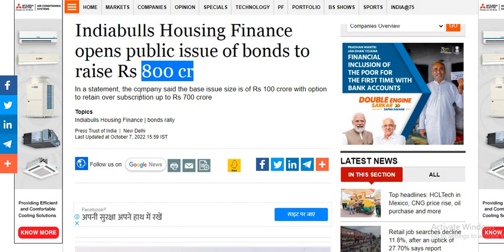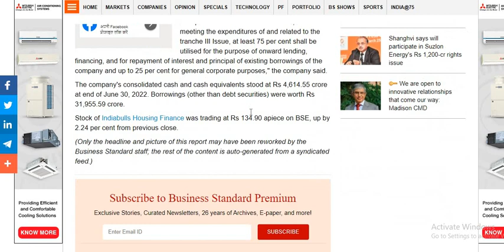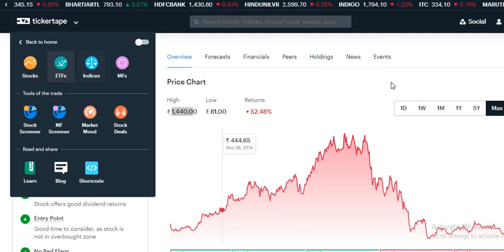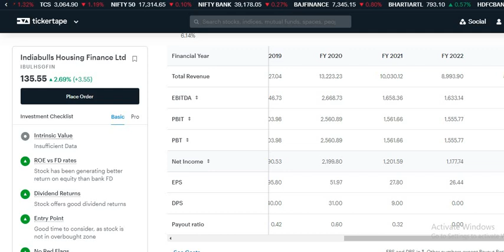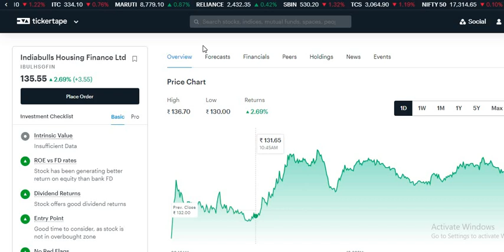Indiabulls Housing Finance Share Latest News Today | Indiabulls Housing Finance Share Latest Update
Indiabulls Housing Finance Share Latest News Today | Indiabulls Housing Finance Share Latest Update Today | Indiabulls Housing Finance News

Indiabulls Housing Finance SHARE lower circuit
Indiabulls Housing Finance SHARE upper circuit
Indiabulls Housing Finance SHARE LATEST NEWS
Indiabulls Housing Finance BIG NEWS
Indiabulls Housing Finance SHARE HOLDING PATTERN
Indiabulls Housing Finance Group Sahres
Indiabulls Housing Finance SHARE share price target
Indiabulls Housing Finance SHARE share fundamental analysis
Indiabulls Housing Finance SHARE share future
Indiabulls Housing Finance SHARE future share price
Indiabulls Housing Finance STOCK Latest Analysis,
Indiabulls Housing Finance STOCK buy or sell,
Indiabulls Housing Finance STOCK for long term,
Indiabulls Housing Finance STOCK target price,
Indiabulls Housing Finance STOCK today,

Indiabulls Housing Finance limited
Indiabulls Housing Finance fixed deposit
Indiabulls Housing Finance share
Indiabulls Housing Finance stock price
Indiabulls Housing Finance latest update,
Indiabulls Housing Finance and Reliance deal latest news,
Indiabulls Housing Finance and Reliance deal,
Indiabulls Housing Finance NEXT TARGET,